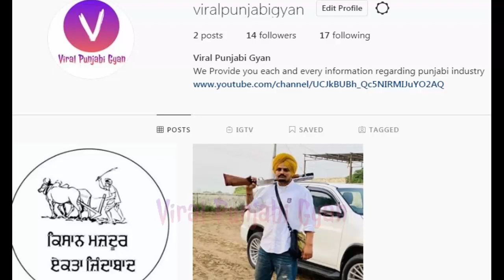Sidhu Moose Wala | Amrit Maan | Jass Bajwa | R nait | Bathinda Dharna 2020